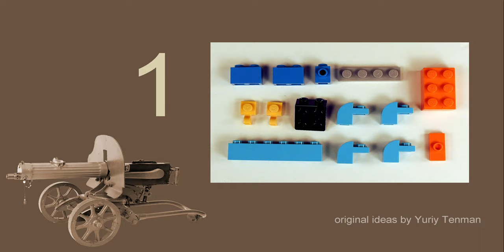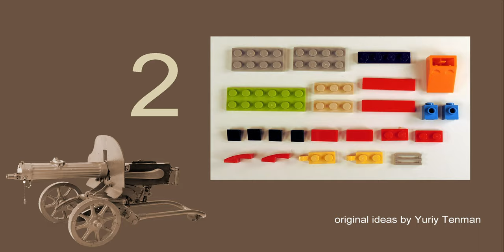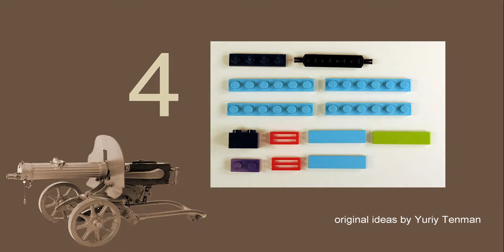Lego 10696 Gun 🔫💣 MOC 👍 How to build Gun Machinegun Maxim from Lego Classic 💰💲Save Money & Space 💰👍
170 models from one set Lego Classic 10696.
45 models from one set Lego Classic 10698.
40 models from sets Lego Classic 11014 & 10704.
60 cars from Lego Classic
20 trucks from Lego Classic.
18 military models from Lego Classic.
15 planes from Lego Classic.
10 excavators & tractors from Lego Classic.
10 trains from Lego Classic.